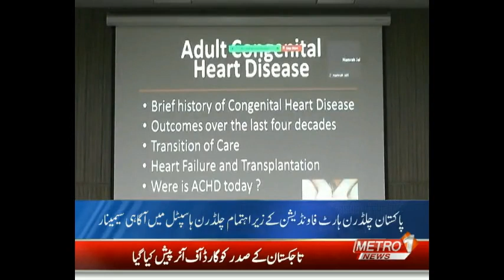Pakistan Children's Heart Foundation